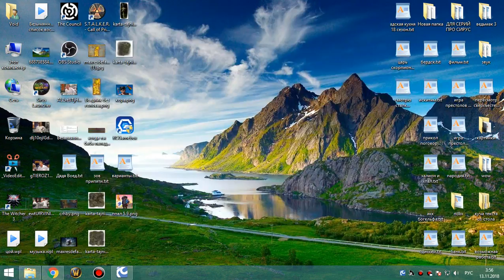4я часть обычки понедельник 12 11 18